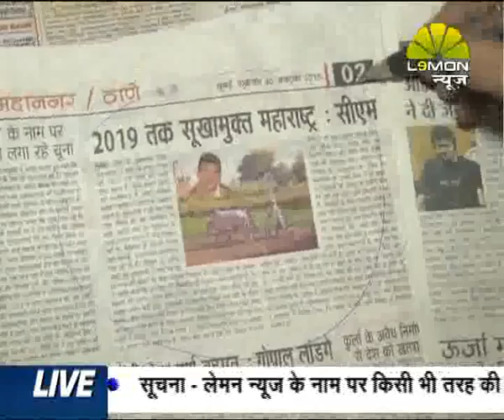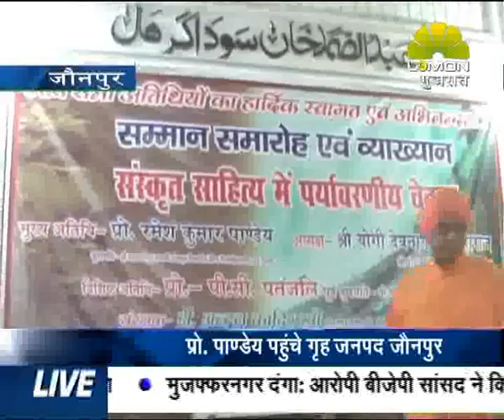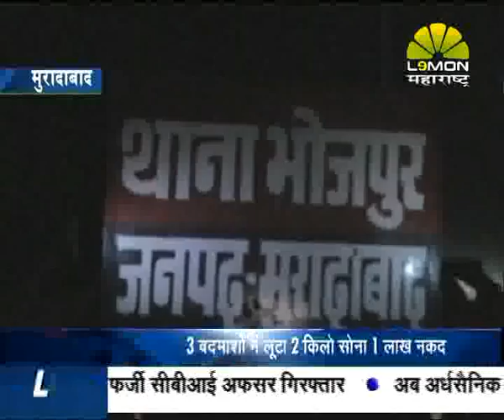Poorvanchal Express 3 November 2015